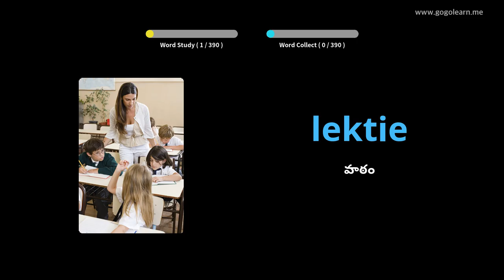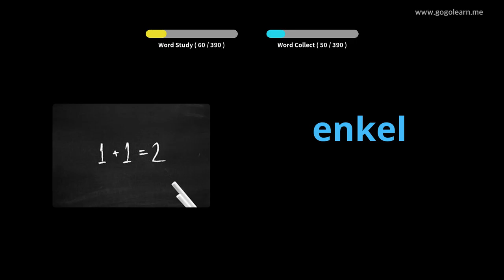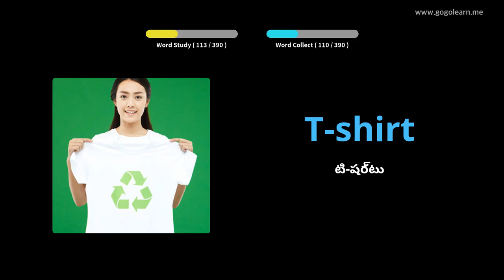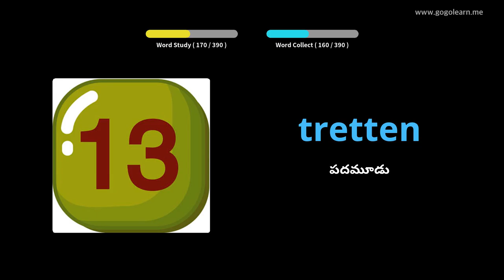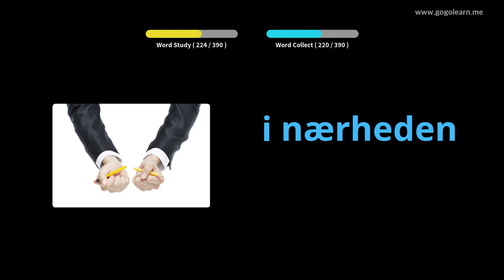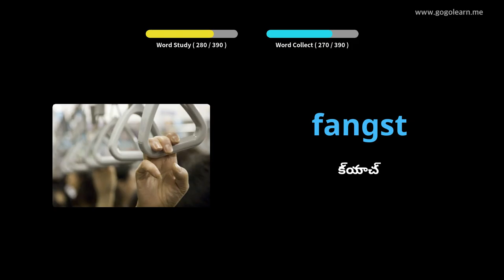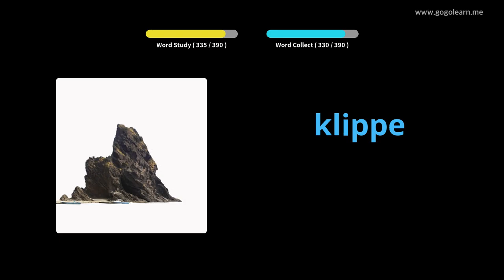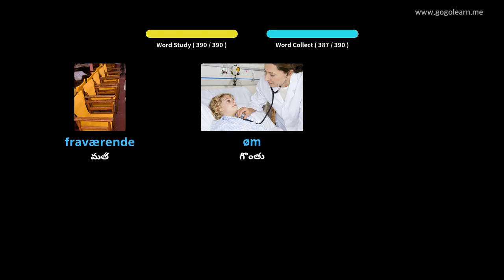డానిష్ పదజాలం మాధ్యమిక పాఠశాల 1 |Golearn